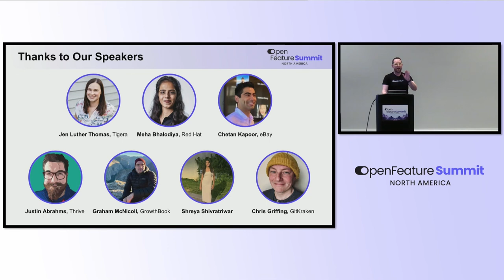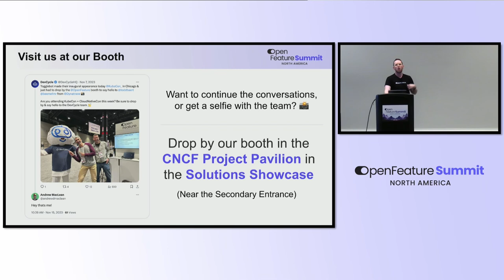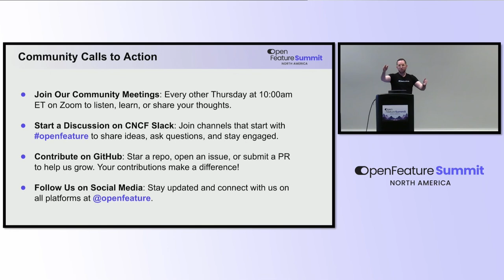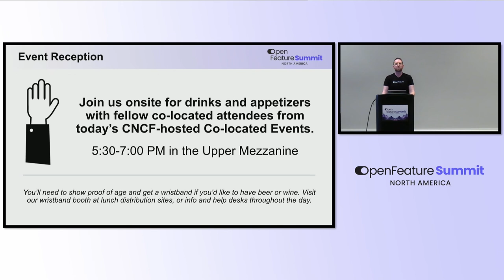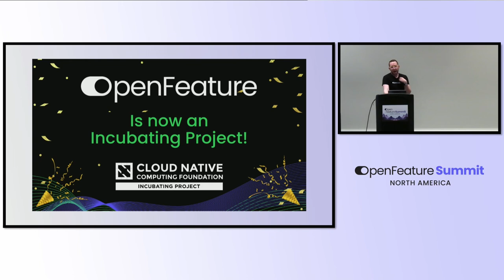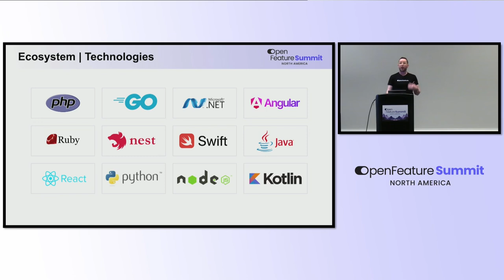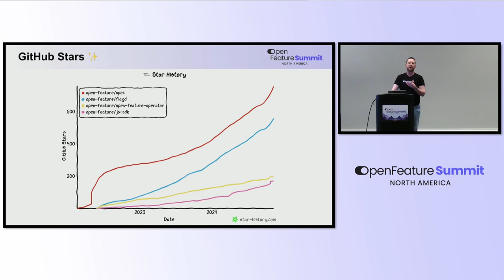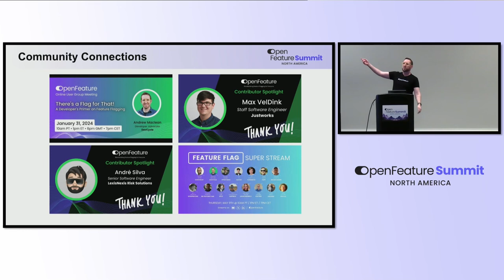OpenFeature Summit | Closing Remarks - Andrew Maclean, OpenFeature Coummunity